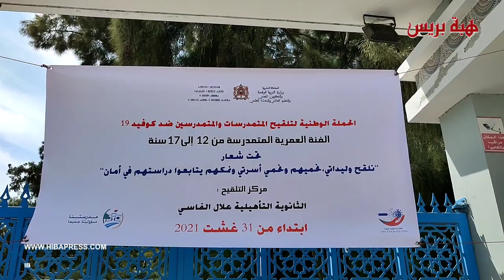هكذا مر اليوم الأول من عملية تلقيح التلاميذ بين 12و17 سنة بطنجة